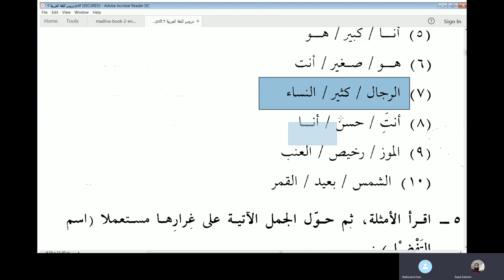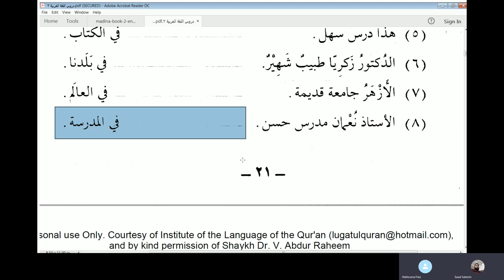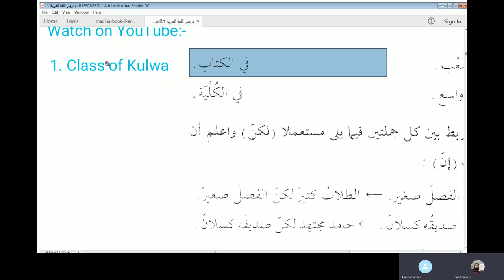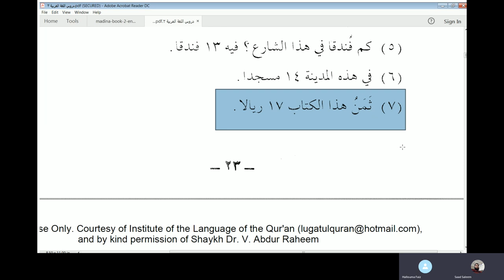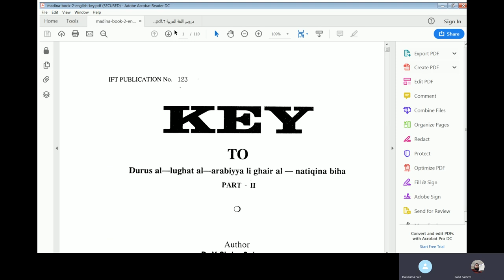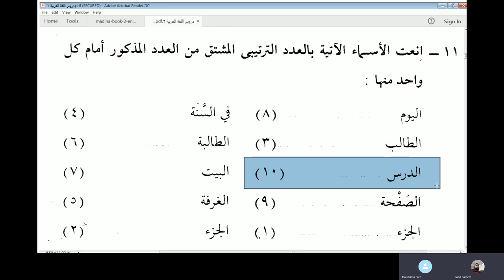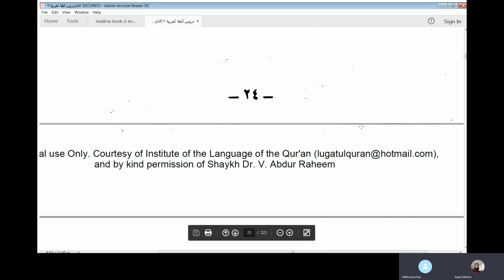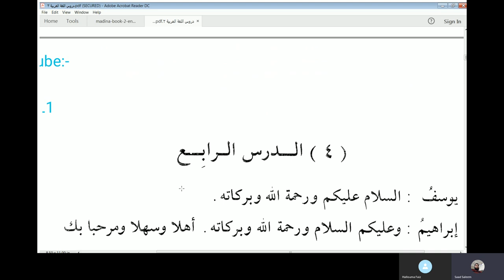Lesson 3 of Duroos Al Lughat Al Arabiyyah Book 2